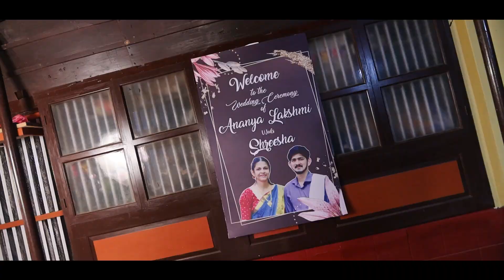|| Ananya Weds Shreesha || Cinematic Wedding Highlight ||